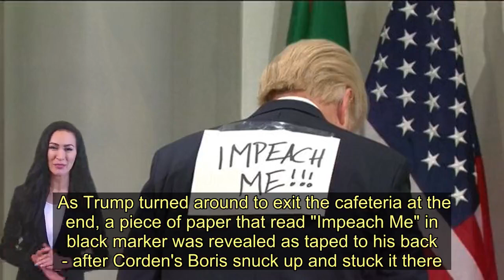James Corden plays Boris Johnson in SNL sketch of NATO leaders mocking Trump - Today News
James Corden has played Boris Johnson in an Saturday Night Live sketch on the NATO leaders gossiping about Donald Trump being late.   Corden was joined by Jimmy Fallon, who played Canadian PM Justin Trudeau, and Paul Rudd, who played French President Emmanuel Macron, in the Nato cafeteria sketch.  In it, the group of world leaders attempt to keep Mr Trump (Alec Baldwin) from sitting at their table, eventually inviting German Chancellor Angela Merkel (Kate McKinnon) to join them instead.   Corden, who sports a tousled blond hairstyle in the sketch, delivers lines such as "why don't you Brexit out of here, dweeb?" before turning against Baldwin's Trump by declaring "I'm hanging out with these guys now."    The sketch plays on an incident earlier in the week in which a group including Mr Johnson, Mr Trudeau and Mr Macron was filmed apparently gossiping about the US president's unorthodox style at Buckingham Palace, although Mr Trump is not mentioned by name.   "Let's get some lunch, maybe some wine, because we are bad boys," said Rudd as Macron.  Suddenly, Alec Baldwin appeared as Trump, causing more conflict over the seating arrangement.   "He’s like dumber than Boris," Fallon’s Trudeau said of Trump, and Corden’s Johnson agreed.  "Those are my best friends," Baldwin’s Trump said, unaware of the fact that he was being made fun of by the group.   "We run this place." He then realized that he was at the 'loser table'.   The trio were nice to Trump’s face, asking him if he lost weight and telling him he looked good, but the minute he walked away, they went right back to gossiping — including about his belief that because of climate change 'we need stronger toilets'.  “He’s like dumber than Boris,” Fallon’s Trudeau said.    Seated at a nearby table, Kate McKinnon reprised her impression of chancellor of Germany Angela Merkel, who was thrilled to be invited to the cool kids table.  As Trump turned around to exit the cafeteria at the end, a piece of paper that read "Impeach Me" in black marker was revealed as taped to his back - after Corden's Boris snuck up and stuck it there..    Cecily Strong appeared at the end of the sketch as Melania Trump , preaching against bullying while also promoting Peloton, the exercise bike brand that was recently mocked on social media for its commercial.    “Are you a scared woman?” she said. “Why not imagine biking away from it all? On Peloton. Merry Christmas to me.”   In December 2018, the American comedy show took aim at erstwhile prime minister Theresa May after the former Tory leader survived a confidence vote, with McKinnon playing Mrs May and Matt Damon in the role of David Cameron.